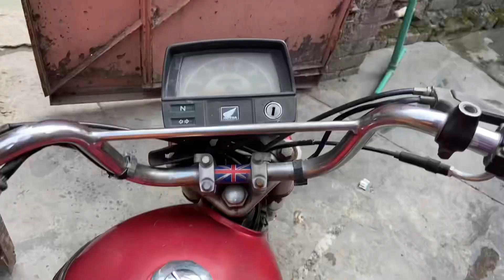Potti nikl gai😭| cutting krwa li | khush khabri bht jldi🥹@rajabbutt94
Potti nikl gai 😭😭|| cutting krwa li 😀. Alhamdulilah hr chzz clear ho gai

Agge dekhna chty hai tu full vlog watch😭 so full watch kro

Ducky bhai khareed lei ga ya rajjab butt🫡 comment kro 😑

Thanks 🙏 to Allah my YouTube family 🤲

Id 🆔 faizannaseem

Behind the scenes of this video in this vlog and the full video is on TikTok and YouTube shorts 🩳
Link lga deta hu

Link 🔗

Must follow these account shukria ❤️

My name is faizan and just call me fazi ❤️

Ni jan wo tu mera fan ho giya yr hr koi mera fan ku ho jata hai